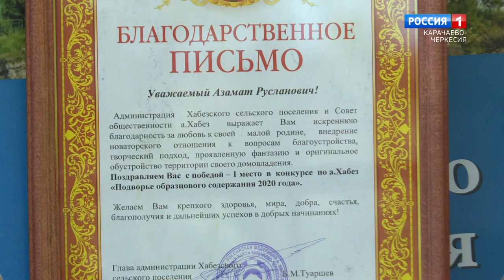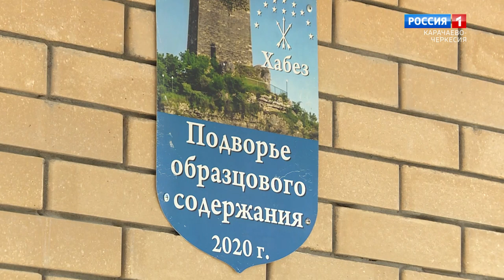"Отчий край... Лучшее подворье" (на черкесском языке)